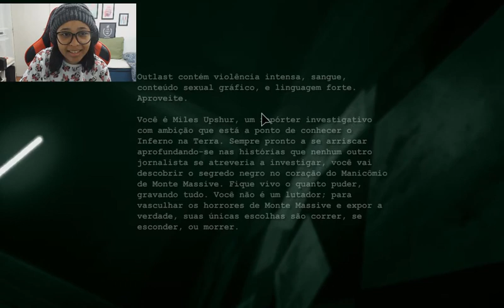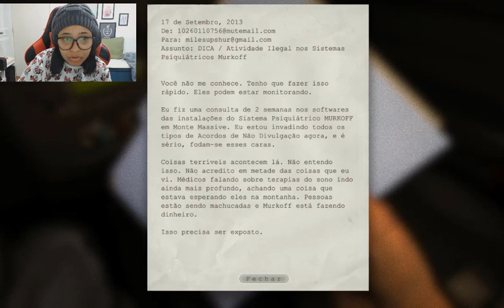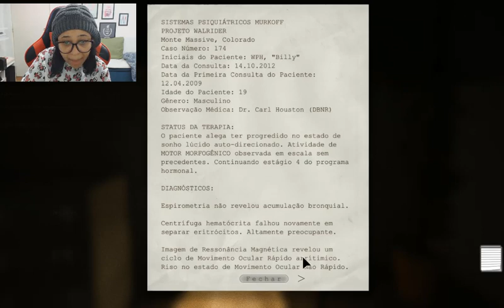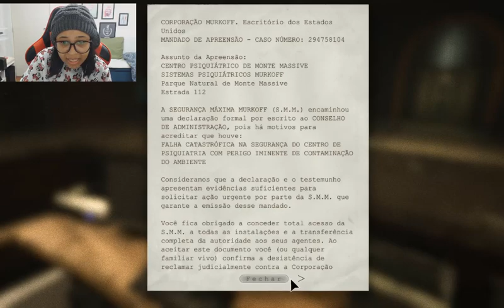O COMEÇO DO TERROR! Outlast Parte 1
Seja membro do canal!